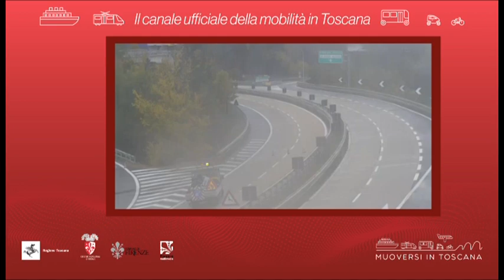Muoversi in Toscana - Edizione delle 15.30 del 2 novembre 2020